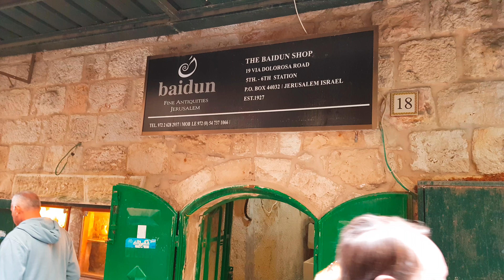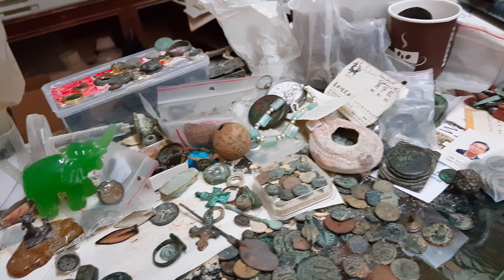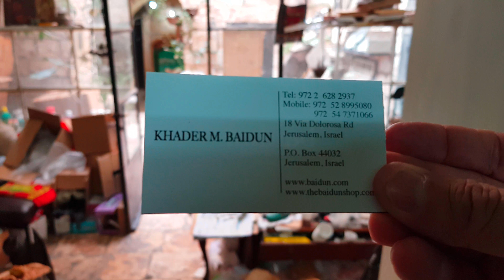A visit to the shop of one of the famous antique dealers. The Muslim Quarter, Jerusalem